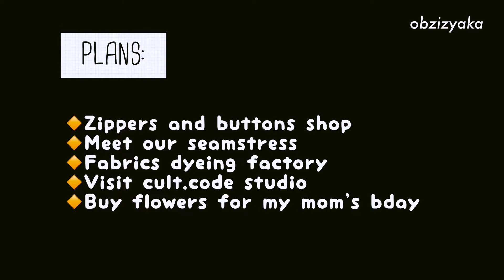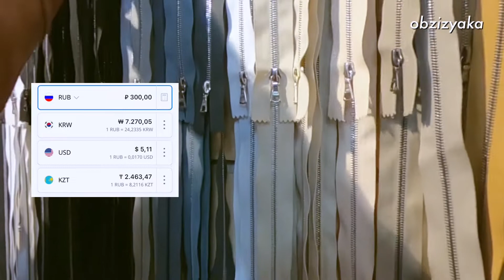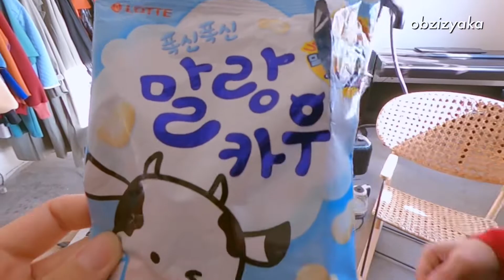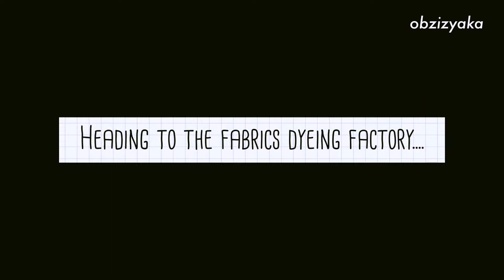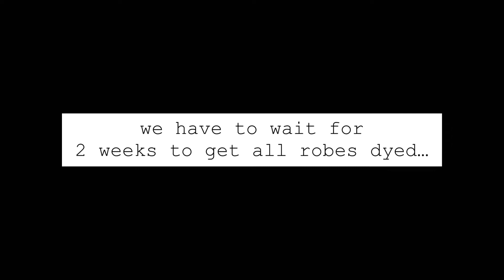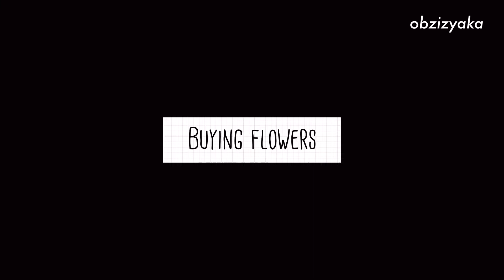Day 131 Первый рабочий день дизайнера в России | Отшили халаты и повезли красить на завод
Будни дизайнера в России - сезон 3.

Всем привет! Добро пожаловать на мой ютуб канал.

Если вы в первый раз, то советую заглянуть в плейлист Designer’s daily - season 1, 2, прежде чем переходить в сезон 3, который снимался в России.

Рада знакомству. Пишите в комментариях, если хотите пообщаться.

В последнее время посвящаю очень много времени на канал, без перерывов. Мне нравится эта деятельность, но очень устаю. Любая сумма будет приятна!